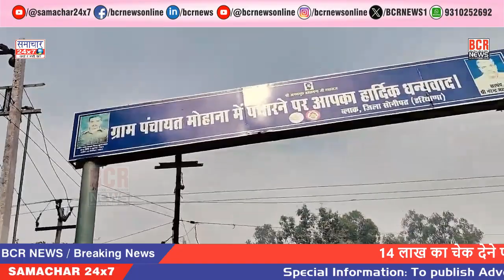14 लाख का चेक देने पहुँची Accident में जान गवाने वाले MCD कर्मचारी के घर Shelly Oberoi | BCR NEWS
14 लाख का चेक देने पहुँची Accident में जान गवाने वाले MCD कर्मचारी के घर Mayor Shelly Oberoi | BCR NEWS

BCR NEWS (Web News Channel)

Channel Profile below:
Ajay Shastri
(Editor, Publisher, Film Producer/Director, Promoter, BCR AWARD Organizer)

(Owner)
BCR NEWS
(Online Web News Channel)

(Owner)
BOLLYWOOD CINE REPORTER
(A Film Trade National Hindi Newspaper)

(Owner)
(A Complete Film Production House & Audio-Video Making & Releasing Company)

(President & Founder)
NORTH INDIAN FILM & TELEVISION DEVELOPMENT ASSOCIATION (Regd.)
(A Film Association)